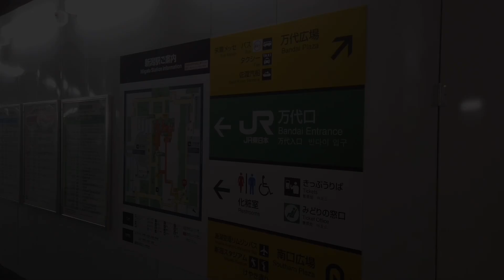JR新潟駅 万代口 エスカレーター【MITSUBISHI】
JR新潟駅 万代口の三菱製エスカレーターです。